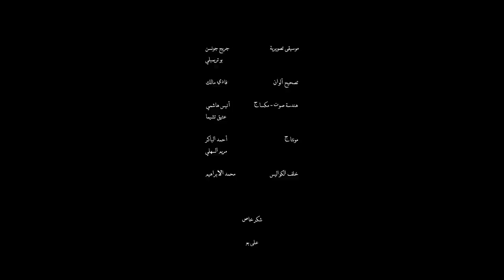الفيلم القطري عين | Qatari Short Film Eye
مقتبس من قصة "القلب الواشي" لإدغار الان بو"

Adapted from the short story " Tell-Tale Heart" by Sir Edgar Allan Poe

رجل مهووس يطلب الكمال في كافة جوانب حياته. عندما يلاحظ أن وجه صديقه غير متناسق، يقرر أن يغير ذلك بنفسه.

A psycho demands perfection in every aspect of his life. When he notices that his friend has an asymmetrical face, he decides to take matters into his own hands.

بطولة | Starring
 سعد النعيمي | Saad Al Nuaimi

عبدالعزيز الدوراني | Aziz Al Dorani

إخراج | Directed by

علي الأنصاري | Ali Al Anssari

سيناريو | Screenplay

فهد الكواري | Fahad Al Kuwari

مونتاج | Editing
أحمد الباكر | Ahmed Albaker

مريم السهلي | Maryam Al Sahli

موسيقى تصويرية | Film Score
غريغ جونسن | Greg Johnson